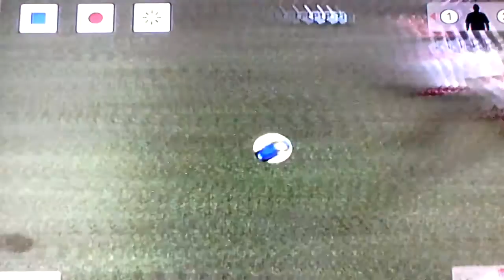Lower Squad vs. AS Mohican (Invitation Match)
The Lower Squad is going to go against AS Mohican, scoreboard: 3-0